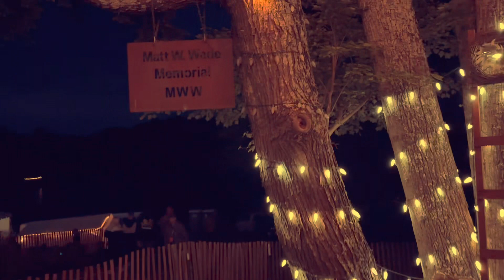Rooster Walk 13 Recap Video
Celebrating Rooster Walk 13 located on Pop’s Farm in beautiful Axton,VA. Memorial Day weekend 5/25/23-5/28/23